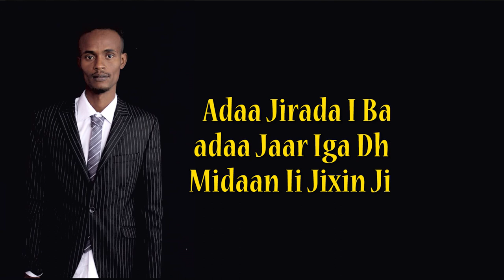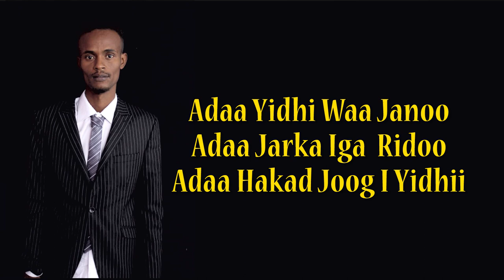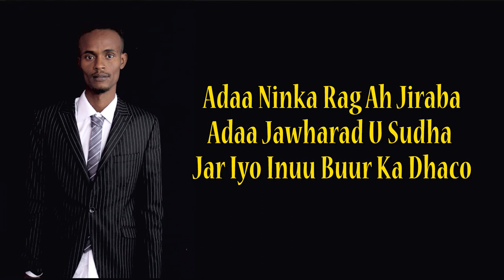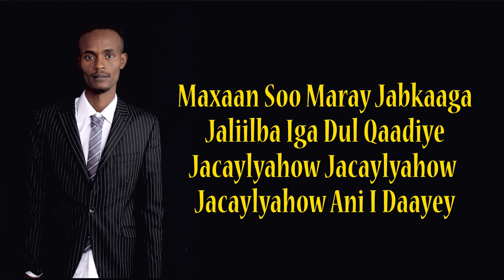Alfanaan Naasir - Jacaylyahow Ani I Daa - Lyrics Somali Music 2019 HD